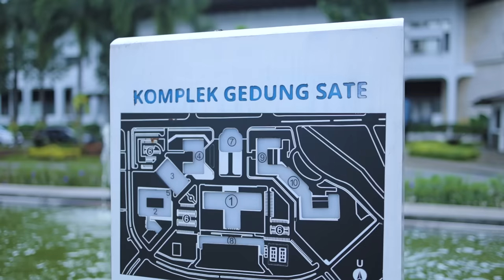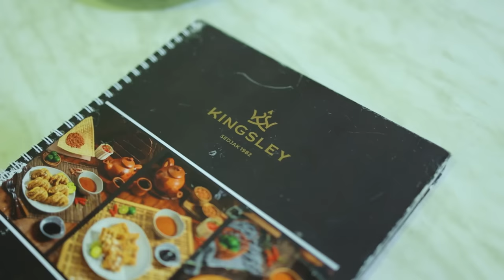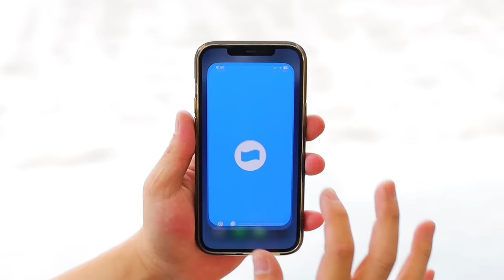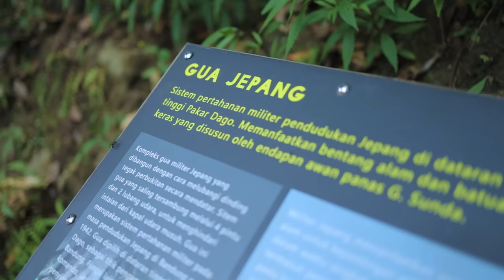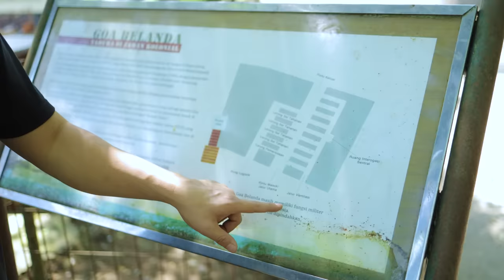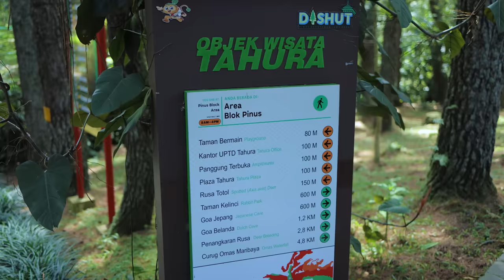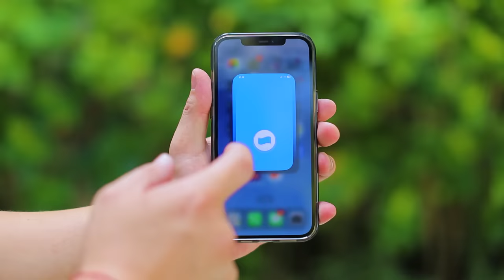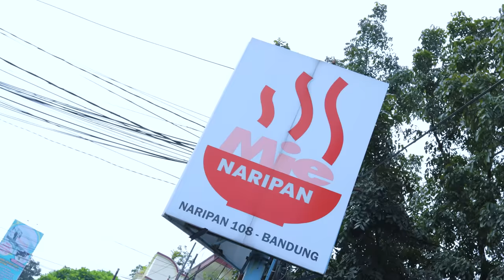MENIKMATI EKSOTISNYA BANDUNG YANG MEMPESONA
Bandung kota sejuta kenangan.
Kali ini aku mampir ke ibu kota jawa barat dalam trip Camping Keliling Indonesia ku.
Aku explore banyak tempat indah nan bersejarah dibandung, menikmati kulinernya yang populer Camping rame-rame dengan teman-teman yang asik.